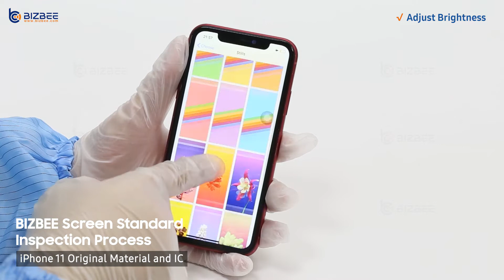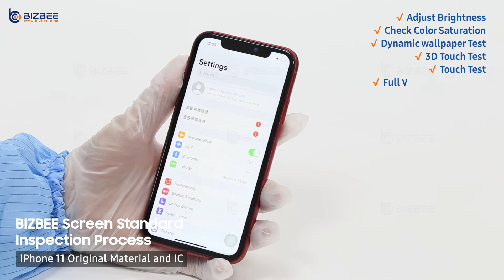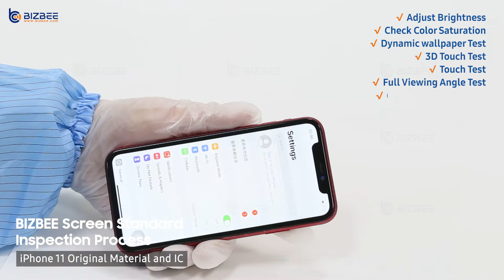Video For iPhone 11 Original Material and Original IC Screen Tests